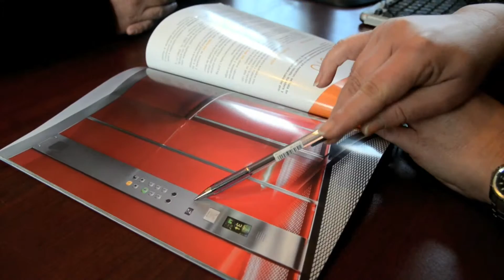Tecas Ascensores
Tecas Ascensores es una empresa proveedora de soluciones integrales y profesionales para nuestros clientes, garantizando ahorro en los servicios de mantención y reparación. Nuestra división ofrece servicio de reemplazo de maquinaria, cuadros de control, operadores de puertas, botoneras e instalación de pesacargas y sensores infrarrojos las 24 horas del día.
Tecas ascensores, subiéndose al futuro ahora.

Dirección: Los Olmos 2800
Macul